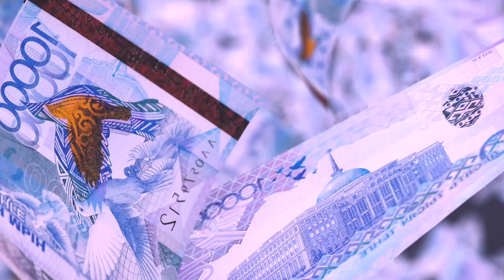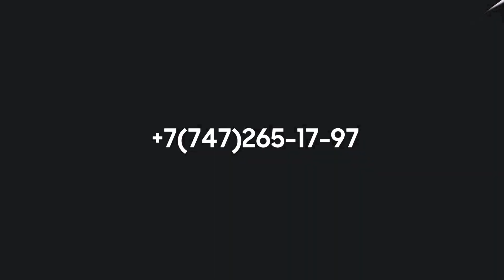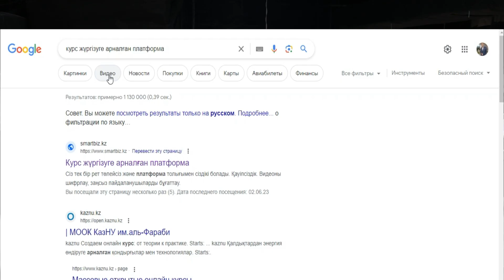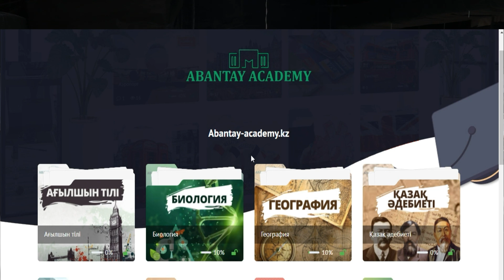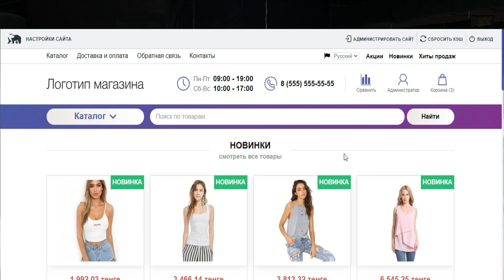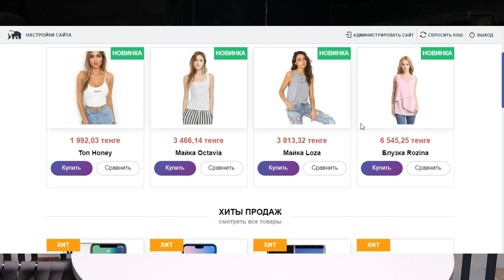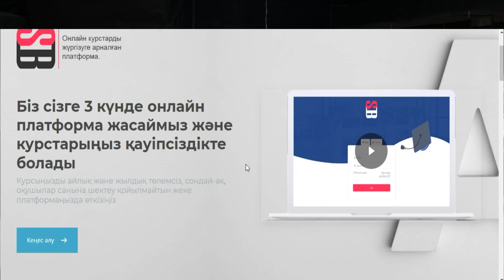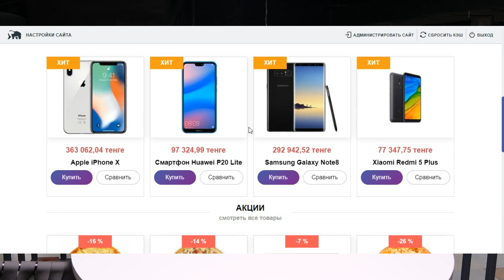Бір аптада үйреніп алатын мамандық! Айына кемі 500 000 тг табыс.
Сайт құрастыру. Ақша табу жолдары.

00:00 Сайт құрастыру.
01:57 Бизнес тур!
03:11 Кодсыз сайт жасау.
06:08 Айына 500 000 тг табыс табамын.
09:07 Бір тапсырыстан 650 000 тг таптым.
14:48 Бір аптада үйренуге болады.
17:45 Не үйретесіз?
23:50 Толық ақпарат...